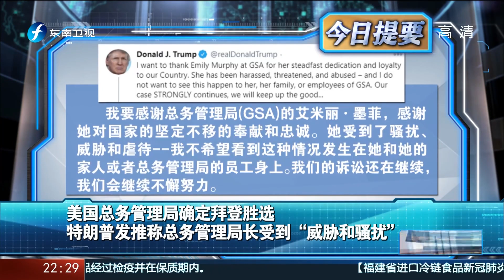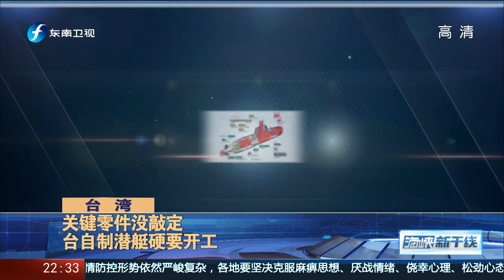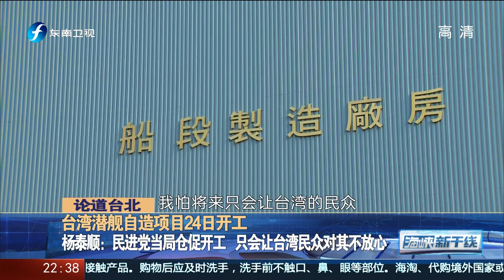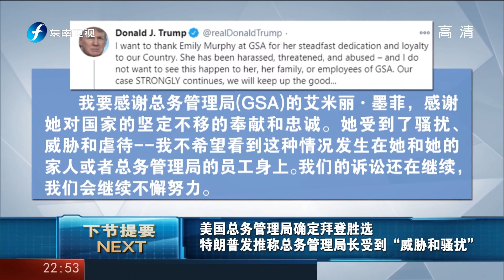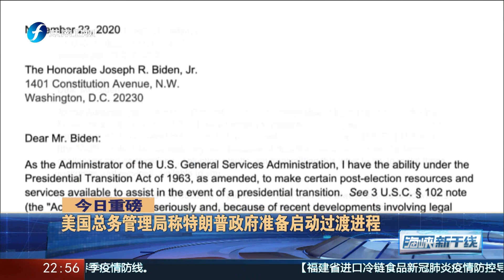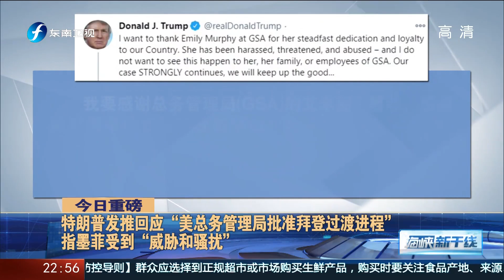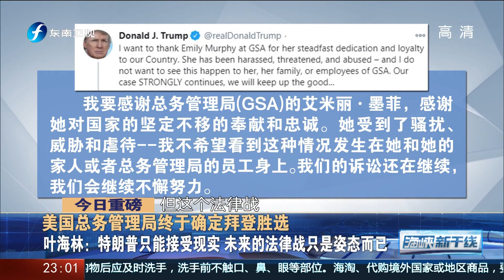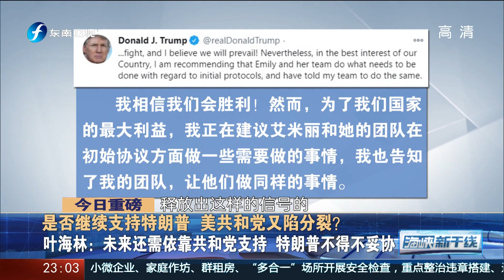《海峡新干线》蔡英文出席台湾潜舰自造开工典礼20201124